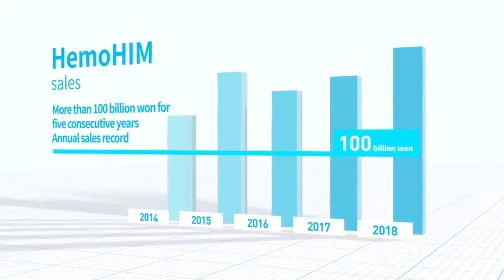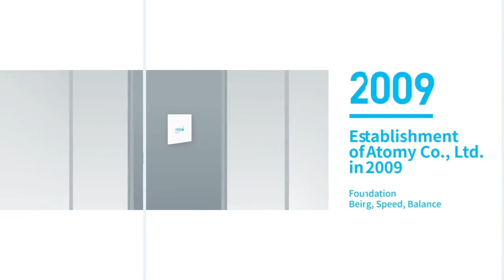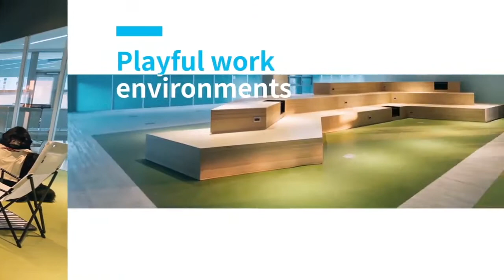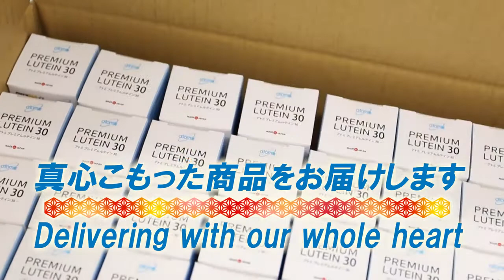Atomy Park Introduction 2020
🌐A Big MNC SOUTH KOREAN - ATOMY is launched in INDIA💐✅
Be in the Top Team of India.
Remember friends just like Amway, Jeunesse, Herbalife, Forever Living Products, Tupperware, Oriflame, DXN, Unicity and other career based companies it is also a great platform for you.

🌐 About ATOMY-
- Central government of south Korea base company.
- 4000+ cisntist. scientist
- atomy online shopping mall is no.1 in South Korea🏅

ATOM¥ is south Korean  company .

DELIVERY OF CASH REWARD UPTO 6 CRORES IMPERIAL MASTER.
    Are you Ready to Become Imperial master in India?
WOW!!! AMAZING 😮😎
In addition to cash, an Imperial Master will gets :
💠 Daily bonus of up to ₹80,000/- daily + Mastership bonus according to Global turn over per month 1 core
💠 6 lac Debit Card every month for life time.
💠 Apartment Rent 1.5 lac / month (Personal Office 1700 sq foot)
💠 Secretary's salary of ₹50,000 / month.(Personal Secretary)
💠 The driver's salary is about ₹50,000 / month.(Personal Driver)
💠 European Travel Tickets 10 nights 11 days for 4 people
💠 Luxury cars worth almost 60 lac
If you are worthy and want to be paid EXPENSIVE, immediately join Atomy and do it seriously.Join with Us Today.

JOIN ATOMY NOW and PM ME to SECURE YOUR POSITIONS.

🌈winning research based patented products.
- No monthly  repurchase.
First Korean  company to do that in history
2 legs binary plan and royelty combination
6 lakhs rupees per week binary capping and royelty capping 70 laks per month
if you want a career based company then atleast take the knowledge of it

(One of Top Leaders of atomy Global)

 👉1.  ATOMY offers an international platform
 👉2.  ATOMY has absolute products with absolute price
 👉3.  ATOMY is an e-commerce shopping portal, you can order online and get ease of home delivery.
 👉4.  ATOMY has 2 online portal: ATOMY SHOPPING MALL and ATOMY AZA MALL
 👉5.  ATOMY Mall has over 400 proprietary Atomy owned products including health break through research products
 👉6.  ATOMY AZA MALL has more than 10,000 category products such as Mobile, TV, all electronic accessories, furniture, clothing, food, etc.
 👉7.  ATOMY has so many top-notch products compared to any direct selling company in the world
 👉8.  ATOMY is a government organization in South Korea.
 👉9.  ATOMY has the world's largest manufacturing center KOLMAR
 👉10.  ATOMY is the world's largest direct selling e-commerce shopping portal.
 👉11.  ATOMY has the top 20 in 2019 among the 100 direct selling companies in the world.
 👉12.  ATOMY has the concept of Unlimited Depth Income.
 👉13.  ATOMY products that run in 18 countries worldwide.
 👉14.  ATOMY has 2000 category products.  All are patented by KAERI (Korean Institute for Atomic Energy Research)
 👉15.  More than 5 million members doing business with ATOMY
 👉16.  ATOMY gives you the opportunity to form an international team with a unique identification.
 👉17.  ATOMY just launch in India, China.  Golden opportunity to build a great team from the start.
 👉18.  ATOMY will change the future of the MLM and E-COMMERCE system.

 ATOMY business is the combination of e-commerce,  world class research based health functional product & many more

Atomy is ranked No. 11 on the global direct selling only in 11years time, and climbing in the years to come 💪💪

Companies founded date:
Amway founded in 1959
Avon founded in 1986
Herbalife founded in 1980
Infinitus founded in 1992
Vorwerk founded in 1983
Natura founded in 1969
Nu Skin founded in 1984
Coway founded in 1989
But Atomy was founded international in 2009 ! Only within 11 years time, Atomy already became the top 11 in global direct selling list!

🏆 🏅 We are Proud Atomy ! 🙏🙏